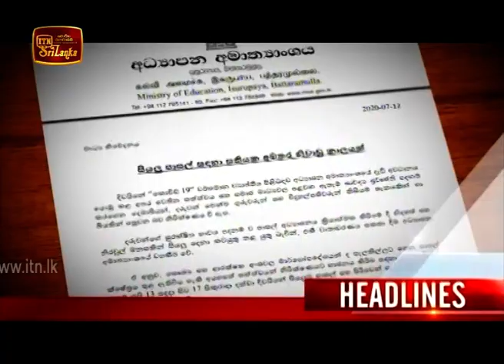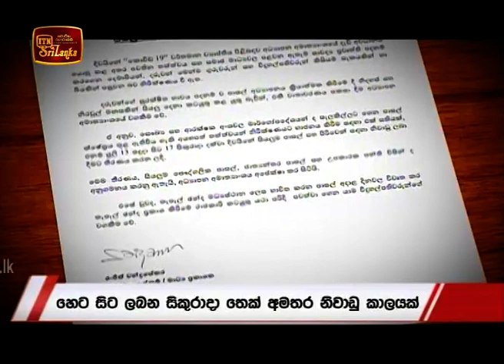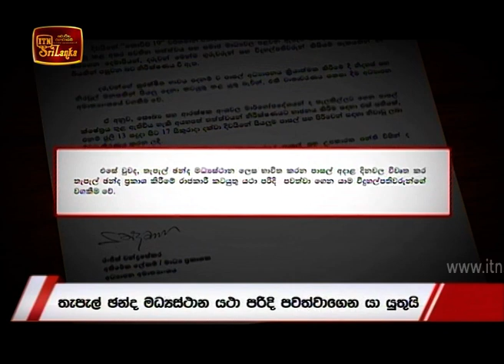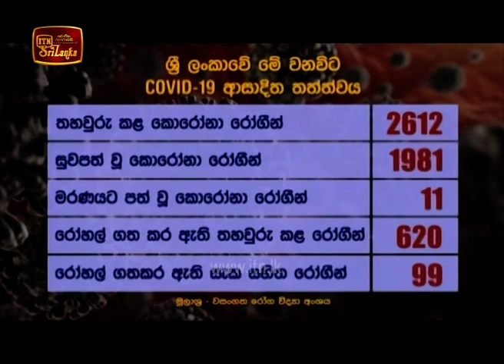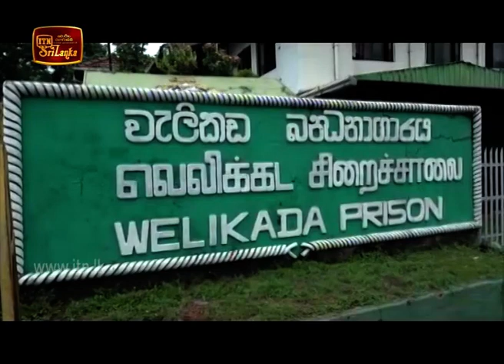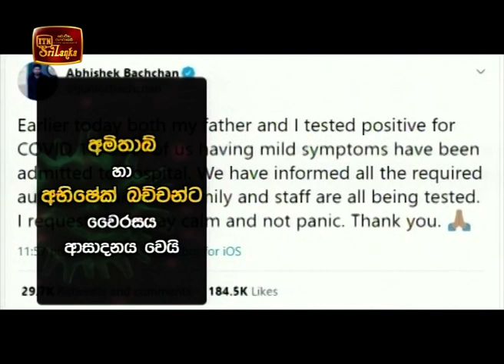ITN News 2020-07-12 | 09.30 PM